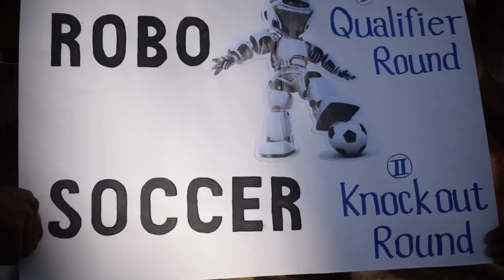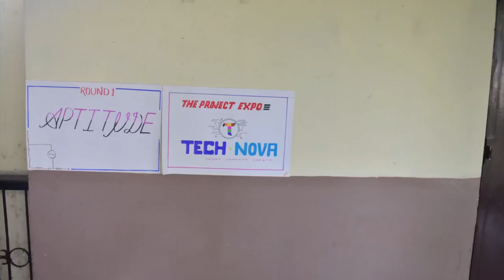AAVISHKAR 2K19 | PROMO VIDEO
Aavishkar 2k19 is organised by Government College of Engineering, Karad (An Autonomous Institute of Government of Maharashtra). Every year, the students of this institute organize a National Level Technical Symposium AAVISHKAR, since 1993. The colloquium provides platform for the students of technical institutes throughout the country to interact with each other and demonstrate their professional and technical skill through various events.
This year, along with technical and non-technical events, we are going to organise Industry Expo along with Auto Expo, The Talks and Social Awareness Campaign through NGO. We are back with more enthusiasm to make Aavishkar 2k19 a grand success.

So be their on 23rd & 24th February !!!

Mr. Aniket Kotkar
Aavishkar Secretory

Mr. Shripad Kumbhar
Aavishkar Joint Secretory